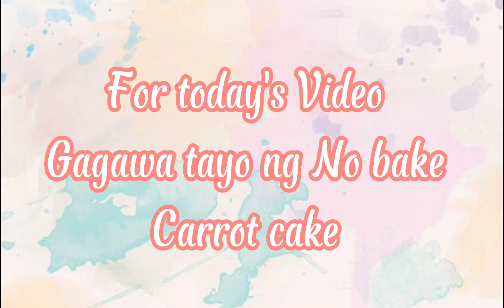Homemade NO BAKE Carrot Cake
A carrot cake is a cake that contains carrots mixed into the batter. Most modern carrot cake recipes have a white cream cheese frosting. Sometimes nuts such as walnuts or pecans are added into the cake batter and spices such as cinnamon, ginger, and ground mixed spice. Fruit including pineapple, raisins, and shredded coconut can also be used to add a natural sweetness.
The origins of carrot cake are disputed. Published in 1591, there is an English recipe for "pudding that is essentially a stuffed carrot with meat, but it includes many elements common to the modern dessert: shortening, cream, eggs, raisins, sweetener (dates and sugar), spices (clove and mace), scraped carrot, and breadcrumbs (in place of flour). Many food historians believe carrot cake originated from carrot puddings eaten by Europeans in the Middle Ages when sugar and sweeteners were expensive and many people used carrots to substitute for sugar.

Ingredients needed:
2 cups all-purpose flour
1 1/2 tsp. baking powder
1 1/2 tsp baking soda
1 tsp. cinnamon powder
1/2 tsp. fine salt
1 cup white sugar
3 whole eggs
2 cups grated carrots
1/2 cup non fat milk
1/2 cup raisins
1 tsp vanilla
Try this recipe sureness yummy..delicious and fluffy